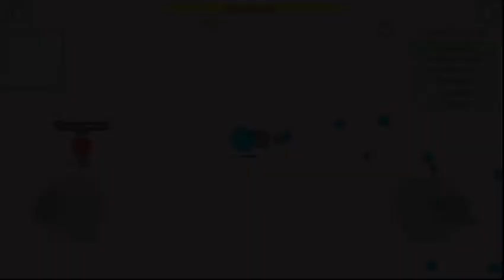SPRAYER FOR THE WIN! 1M Gameplay || diep.io mobile